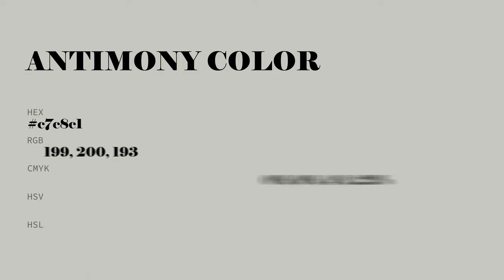Antimony color c7c8c1 hex color - Grey color - Cool color c7c8c1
What color is Antimony ? c7c8c1 hex color - Grey color - Cool color c7c8c1

Hex c7c8c1 Color Code is also known as Antimony color.